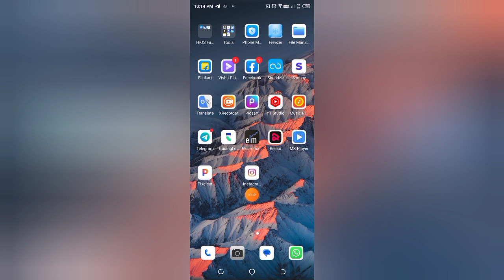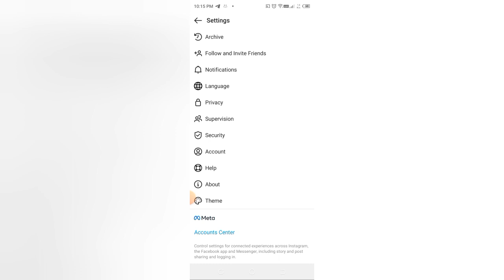Instagram lite me suggestion kaise off kare, how to off suggestion in Instagram lite